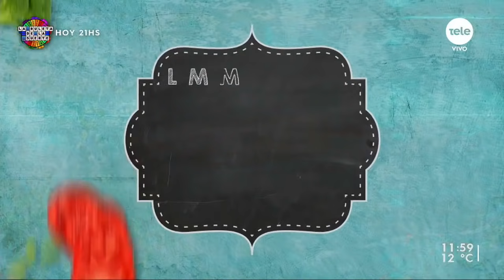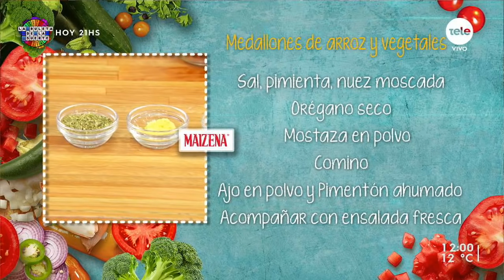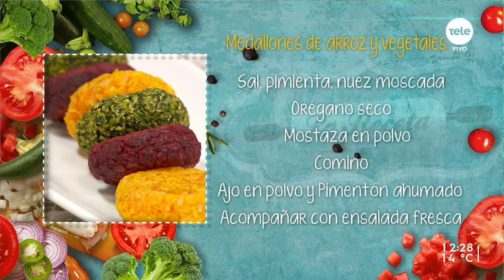Medallones de arroz y vegetales